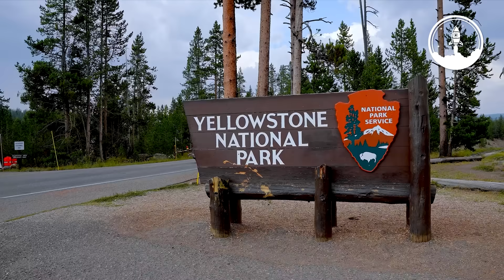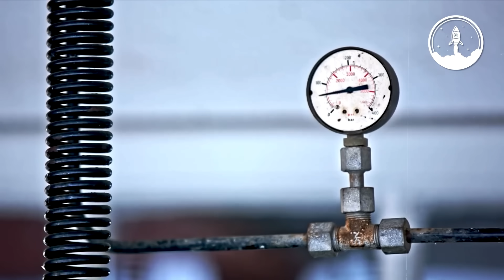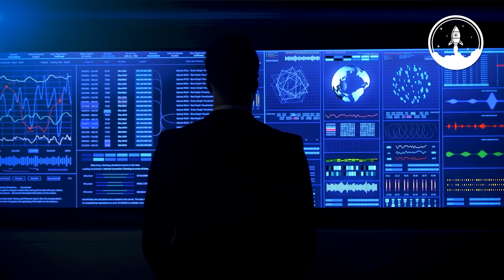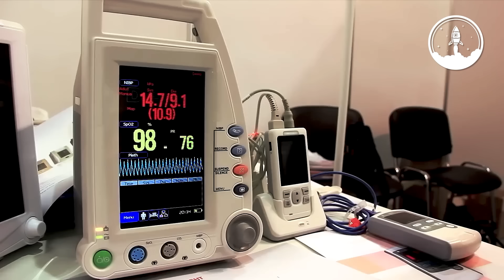Yellowstone Just Shut Down — And What Scientists Found Is TERRIFYING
Yellowstone National Park just shut down — suddenly and without warning. No press conference. No clear reason. Just silence.

But behind that silence?

Over 2,000 earthquakes in weeks

Animals fleeing the park in large groups

Heat rising from the ground

And satellite data showing something massive is moving below the surface

Now, scientists — including Michio Kaku — are warning that this could be the start of a catastrophic chain reaction beneath one of Earth’s largest supervolcanoes.

Could Yellowstone be waking up?
Are we getting closer to a super eruption?
And why is no one talking about the full picture?

👉 Watch the full breakdown now — only on Space Wired.